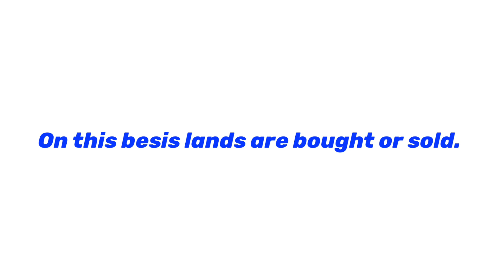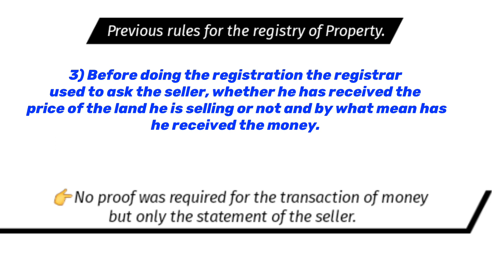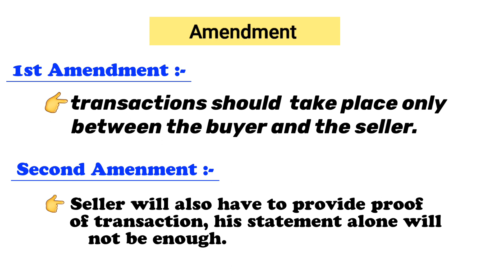जमीन की रजिस्ट्री के बदले नियम | सितंबर 2023 से लागू Property दाखिल ख़ारिज सेल # भूलेख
जमीन की रजिस्ट्री के बदले नियम। सितंबर 2023 से लागू |

( जमीन और मकान आदि की रजिस्ट्री से संबंधित नियमों में सितम्बर 2023 से लागू कुछ नये प्रावधान, जिनके बारे में जानकारी रखना बहुत ही जरुरी हैं।)

# बैनामा
दाखिल ख़ारिज